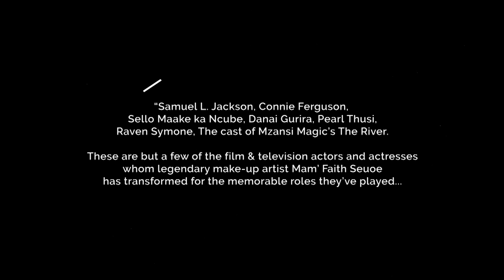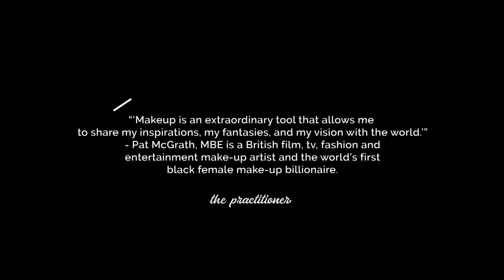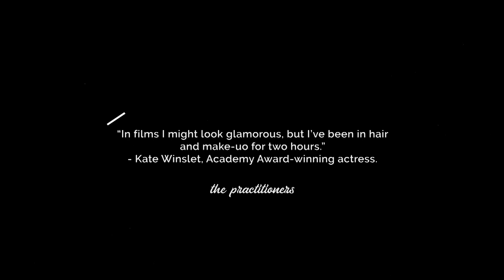Faith Seuoe – The Practitioners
Before the aggregate benefits of social media, there was good old word-of-mouth (WOM) – the oldest form of Marketing which even the disciples used to spread The Good News. The power in this marketing tool is that it is purely based on skill and results in a positive reputation.

In the industry of tv, film & entertainment make-up, no such individual has been as brilliant as building a brand purely based on positive word-of-mouth as has the legendary Mam’ Faith Seuoe. For decades Mam’ Faith’s skilled hands, sharp eyes,  warm spirit and pure passion have afforded her the best opportunities to own the title of “the go-to person” for make-up. Her highly valuable WOM has resulted in characters played by the likes of Samuel L. Jackson, Connie Ferguson, Sello Maake ka Ncube, Danai Gurira, Pearl Thusi,  Hlomla Dandala and Raven Symone, just to name a few, being brought to life.

Former editor-in-chief of Vogue Paris and founder of CR Fashion Book, Carine Roitfeld said that “Makeup can help you capture a moment”. No one has provided their hands of service in the art of make-up to ensure that key moments be captured like Mam’ Faith.